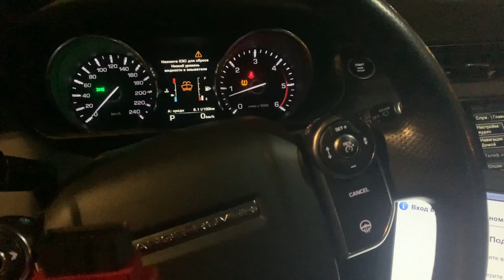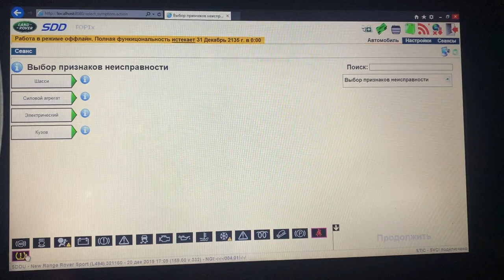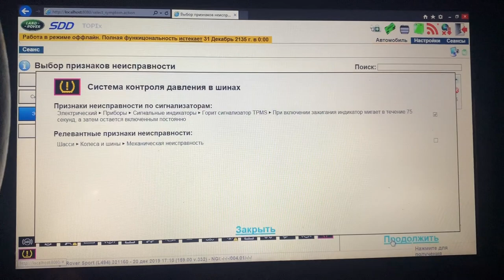Тест FVDI J2534 с JLR SDD. Диагностика Range Rover.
Тест адаптера для диагностики STIC SVCI J2534 с программным обеспечением JLR SDD.